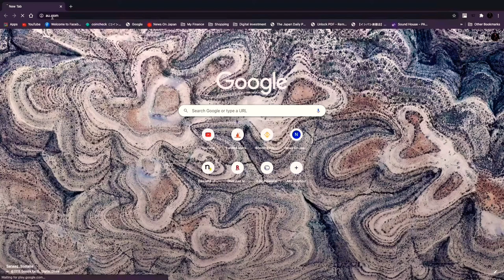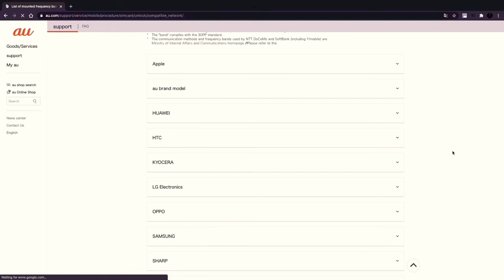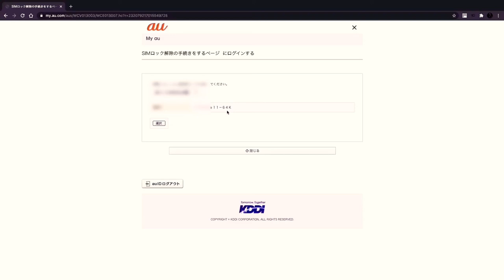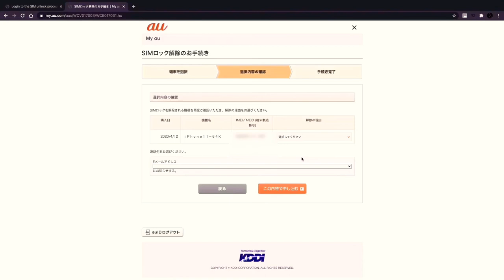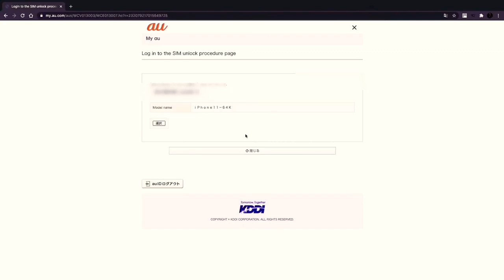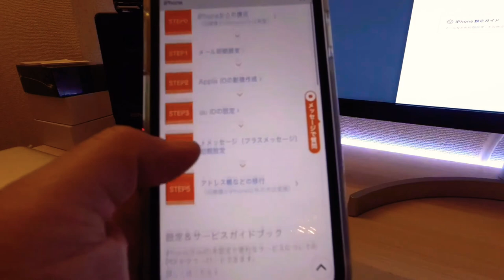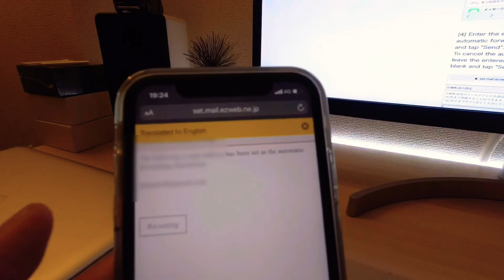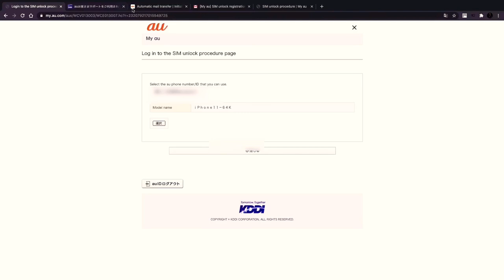HOW TO FACTORY UNLOCK AU KDDI SMART PHONES | SIM UNLOCKING PROCEDURES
Step by step tutorial on how to SIM Unlock your AU SMARTPHONES.